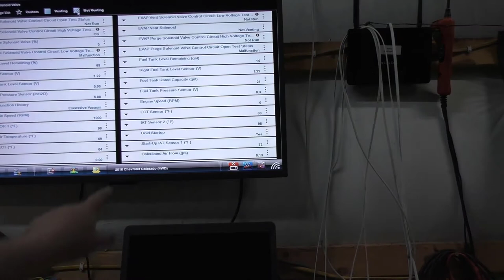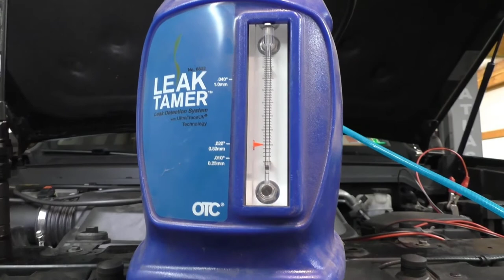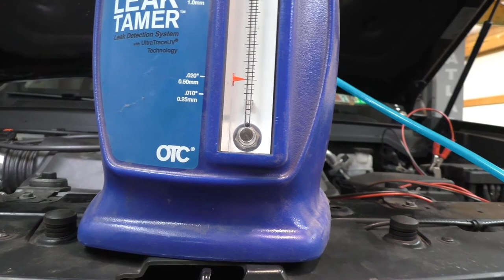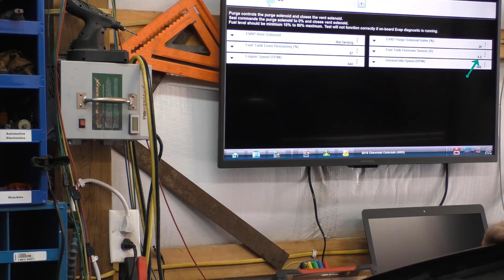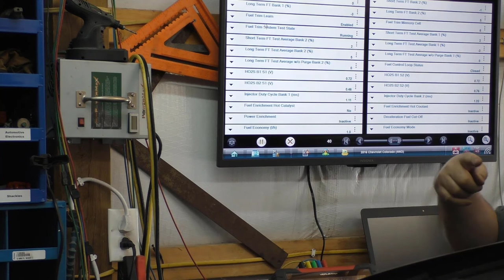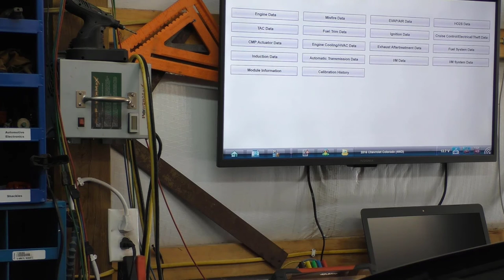Chevy Colorado GMC Canyon Evap Trouble P0455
Customer has been having trouble with the check engine light coming on and wants it off. So I am doing a smoke test to see what is going on.
●  P0442 Evaporative Emission (EVAP) System Small Leak Detected
●  P0455 Evaporative Emission (EVAP) System Leak Detected (large)
●  P0440 Evaporative Emission (EVAP) System
●  P0446 EVAP Vent Solenoid Valve Control System
●  P0411 EVAP System Control Incorrect Purge Flow
these are some of the codes related to EVAP Systems